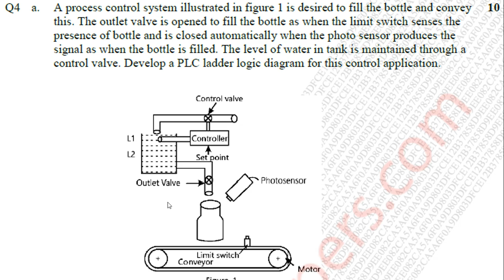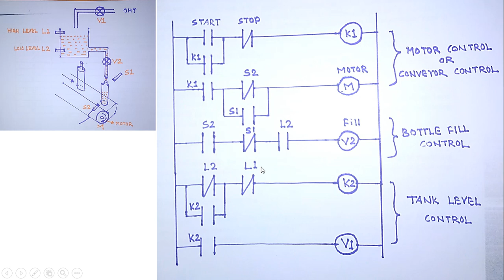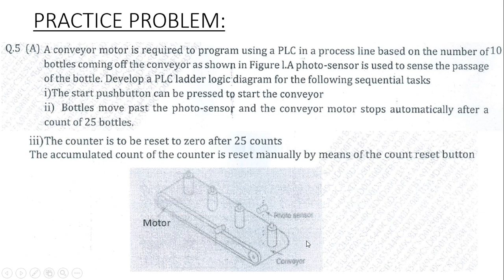PLC ladder Programming of Bottle Filling Plant (हिंदी में)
Explained actual PLC programming for control of Automatic Bottle filling plant application.
Any query is welcomed pls comment!